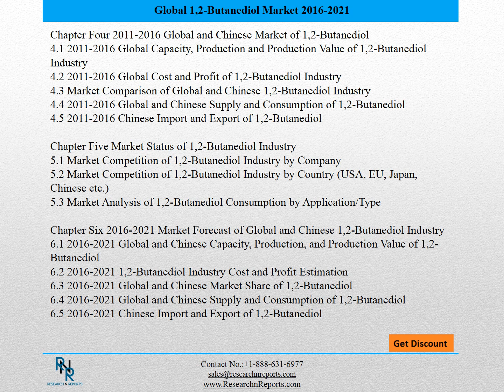Future Trends in Global and Chinese 1,2-Butanediol Industry, 2016 Market - Forecasts to 2021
The Global and Chinese 1,2-Butanediol Industry, 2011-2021 Market Research Report is a professional and in-depth study on the current state of the global 1,2-Butanediol industry with a focus on the Chinese market. The report provides key statistics on the market status of the 1,2-Butanediol manufacturers and is a valuable source of guidance and direction for companies and individuals interested in the industry.Firstly, the report provides a basic overview of the industry including its definition, applications and manufacturing technology. Then, the report explores the international and Chinese major industry players in detail. In this part, the report presents the company profile, product specifications, capacity, production value, and 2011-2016 market shares for each company. Through the statistical analysis, the report depicts the global and Chinese total market of 1,2-Butanediol industry including capacity, production, production value, cost/profit, supply/demand and Chinese import/export. The total market is further divided by company, by country, and by application/type for the competitive landscape analysis. The report then estimates 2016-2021 market development trends of 1,2-Butanediol industry. Analysis of upstream raw materials, downstream demand, and current market dynamics is also carried out. In the end, the report makes some important proposals for a new project of 1,2-Butanediol Industry before evaluating its feasibility. Overall, the report provides an in-depth insight of 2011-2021 global and Chinese 1,2-Butanediol industry covering all important parameters.